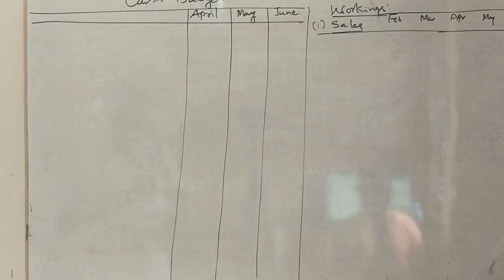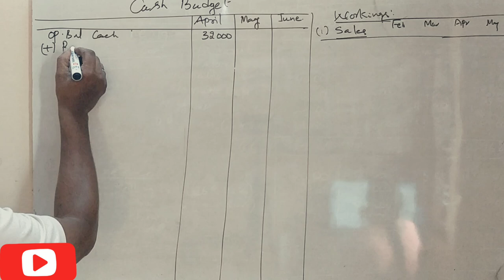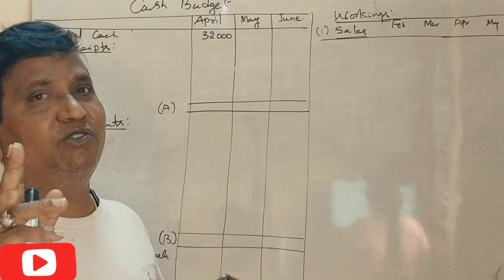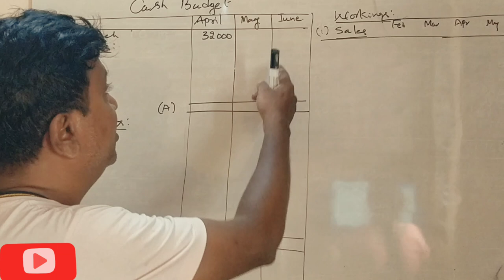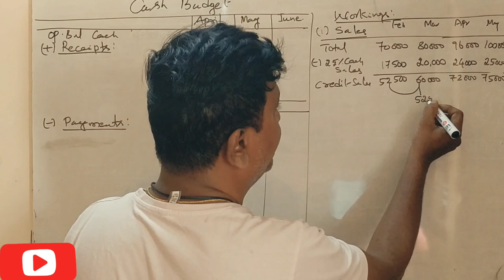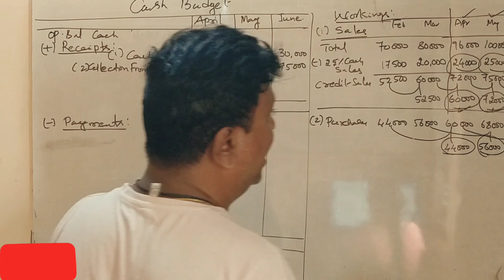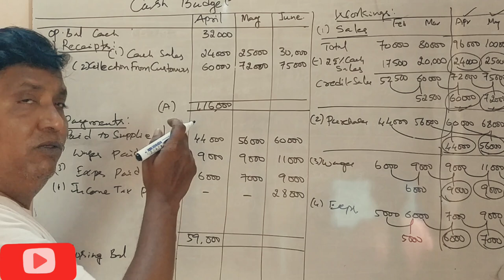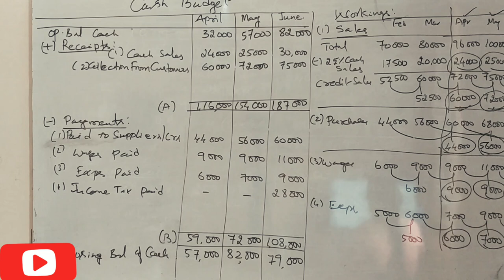Cash Budget in Kannada PART 2 - B.Com 2019 P.M Question Paper 14 Marks (BY Srinath Sir)